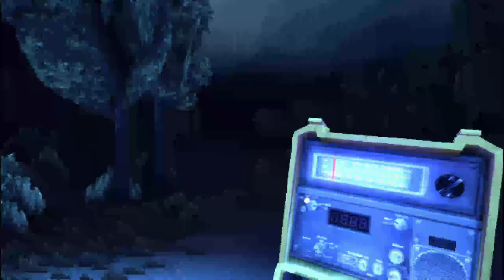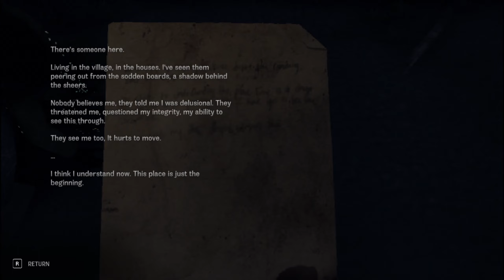Chasing Static - Abandoned Town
During a storm in the night, explore a small town to uncover a dark secret that lead to mass extinction and abandonment.

Join me on this psychological horror journey from the dark woods to mysterious facilities where the supernatural wonder and the living cease to exist.